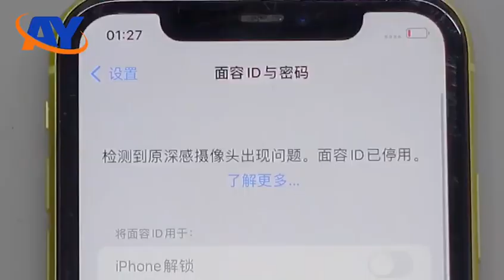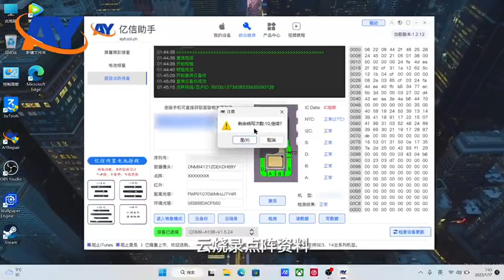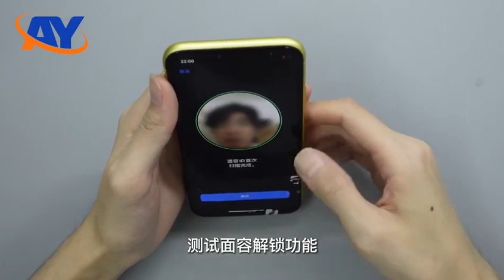Face Id Dot Projector Repair Tools iPhone X Face Id Dot Projector A108 Repair GsmServer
Portable and easy to use: The dot matrix is easy to use and carry. you can take it with you anywhere, such as home, office, school, etc.
Good performance: The dot matrix is made of high-quality plastic material, which has good toughness and wear resistance. it can be used for a long time.